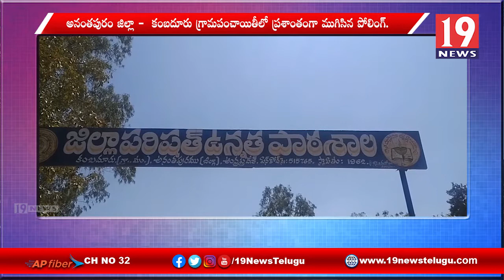కంబదూరు గ్రామపంచాయతీలో ప్రశాంతంగా సాగిన ఎన్నికలు- అనంతపురం జిల్లా